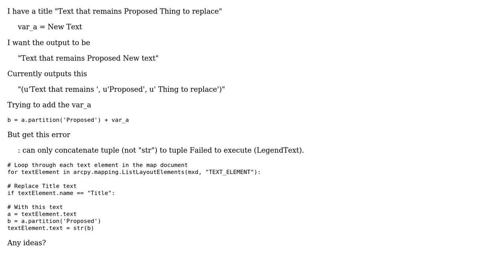GIS: Using Python in Arcmap to partition strings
With thanks & praise to God, and with thanks to the many people who have made this project possible! | Content (except music & images) licensed under CC BY-SA | Music | Images & others | With thanks to user Tristan Forward user PolyGeo user blah238 and the Stack Exchange Network Trademarks are property of their respective owners. You are responsible for your own actions.